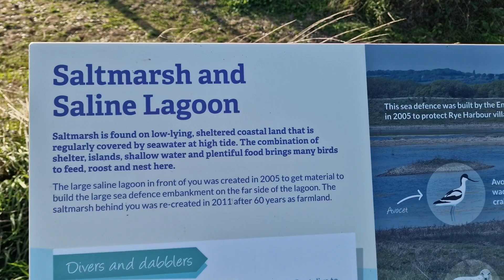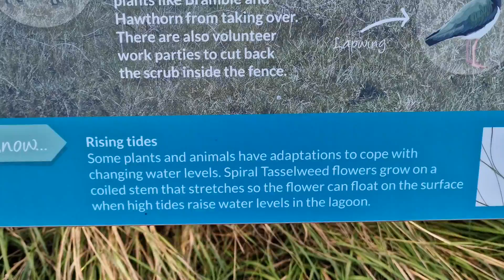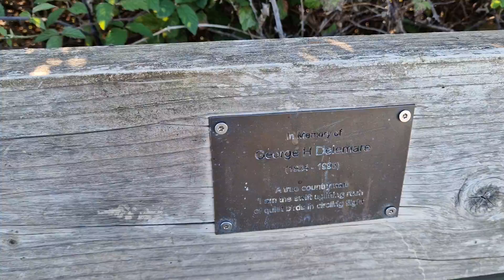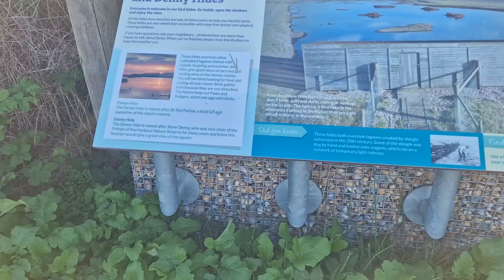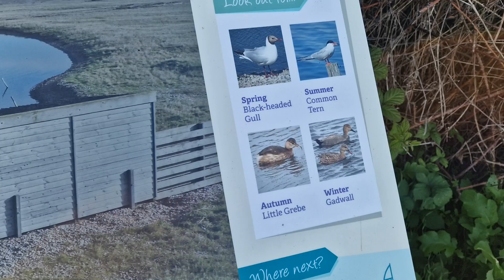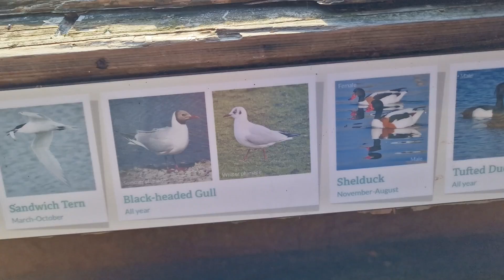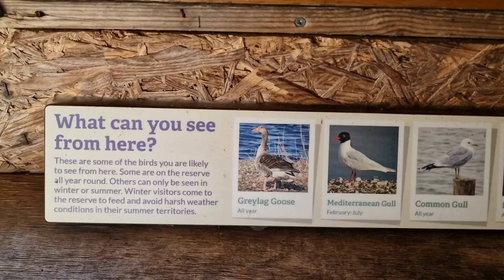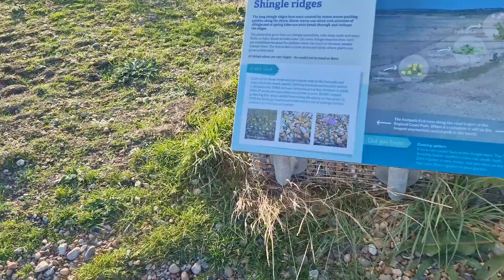A walk through The Nature Reserve & then onto the sand-flats of Rye East Sussex = wildlife/scenery🌅👌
Filmed on our last evening in Rye = Thursday 6th October 2022. This part of England is "stunningly beautiful" = especially on a nice clear day. Perfect end to a perfect week 👌